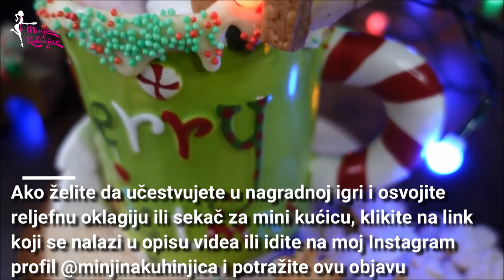Kućica od medenjaka kao jestivi ukras za šolju / Mini Gingerbread Houses / Mug Topper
Ako želite da učestvujete u darivanju i dobijete reljefnu oklagiju ili sekač za kućicu, potrebno je da idete na ovaj link ➡️